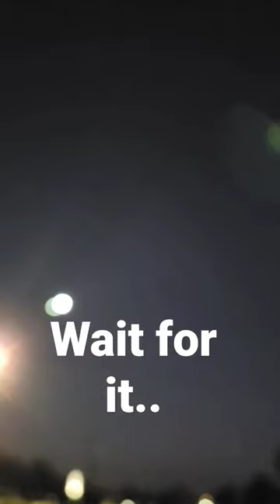helicopter maneuver at night inane flight pattern.